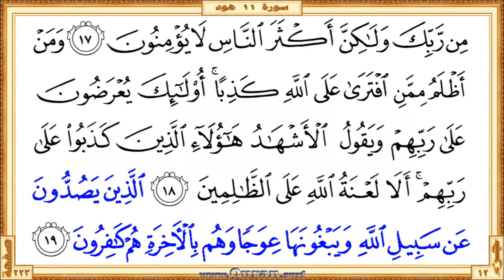Holy Qur'an Page 223: HD video || Reciter: Saad Al-Ghamdi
•  The first verse: Surah Hud - Aya 13 (Am yaqooloona iftarahu qul fatoo ...)

  •  The last verse: Surah Hud  - Aya 19 (… AAiwajan wahum bialakhirati hum kafiroona)